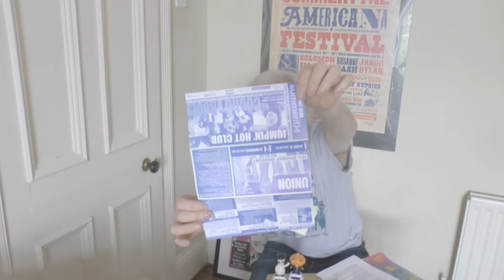Laura Cantrell - The Whisky Makes You Sweeter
Laura is an American Alt-Country Singer-Songwriter from Nashville, Tennessee.